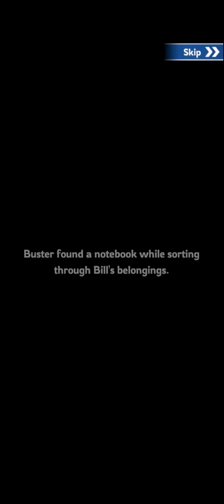White Out Survival Game Review + First Gameplay Chapter 1 MUST TRY THIS GAME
Hello, I recently started playing White Out Survival game. I want to share my review and some gameplay with you.